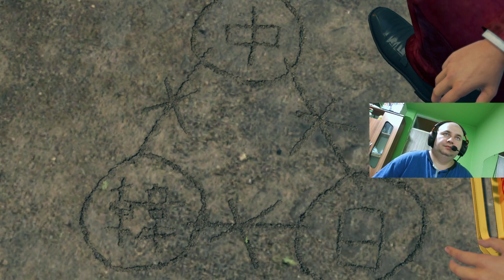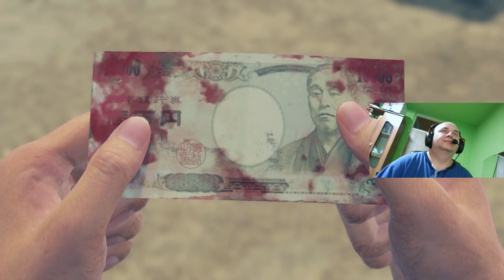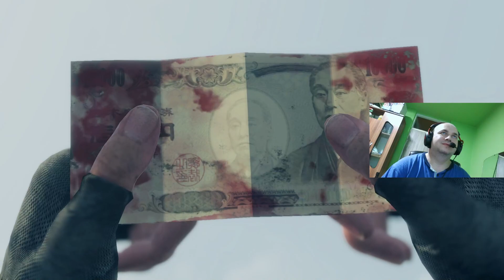Yakuza Like A Dragon Walkthrough Part 10 My First Livestream on Kick Continuing Walkthrough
My First Livestream on Kick Continuing Walkthrough.

From today onwards i Will be streaming live on Kick everyday come hang out on the Afternoons